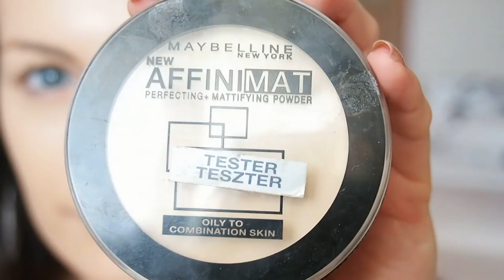Jarní líčení.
1. Kolik ti je ?
 • Je mi 22 let.
2. Kde upravuješ videa ?
3. Na co točíš ?
4. Kde bydlíš ?
 • Kraj Vysočina
5. Jakou jsi vystudovala školu ?
 • Vystudovala jsem Hotelovou školu obor Hotelnictví
6. Kde upravuješ fotky ?
 • Photoshop
7. Jakou barvu na vlasy používáš?
 • Subrína 6/3
8. V jakém oboru pracuješ?